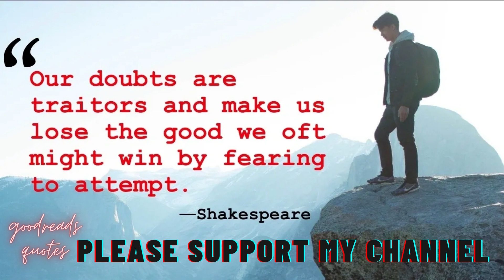Dangers of Self-Doubt and Fear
Welcome to Goodreads
 Meet your favorite book, find your reading community, and manage your reading life.
     “There are two motives for reading a book; one, that you enjoy it; the other, that you can boast about it [on Goodreads].”